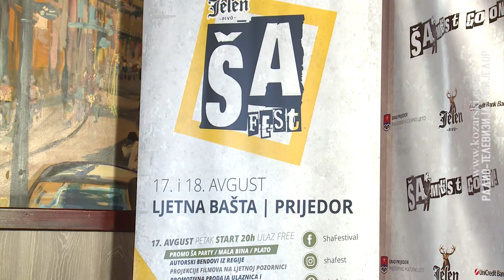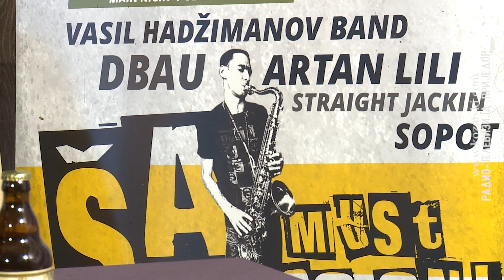„Ša fest“ u petak i subotu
Sve je spremno za prvi „ŠA fest“ koji je posvećen prerano preminulom muzičaru i akademskom slikaru Daliboru Popoviću Mikši.